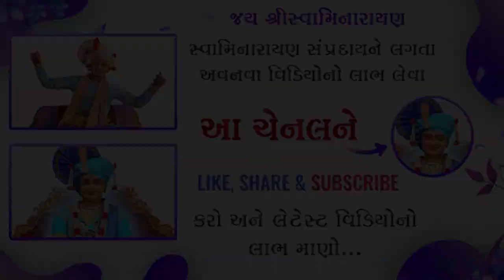Ghanshyam Maharaj | ઘનશ્યામ મહારાજ | Daily Darshan | 28 Mar 2021 | Karelibaug, Vadodara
Track Name: Ghanshyam Maharaj
Guj. Track Name: ઘનશ્યામ મહારાજ
Type: Other
Category: Daily Darshan
Event Date: 28 Mar 2021

Playlist Name: Ghanshyam Maharaj | ઘનશ્યામ મહારાજ | Daily Darshan | ડેઈલી દર્શન | Karelibaug - Vadodara